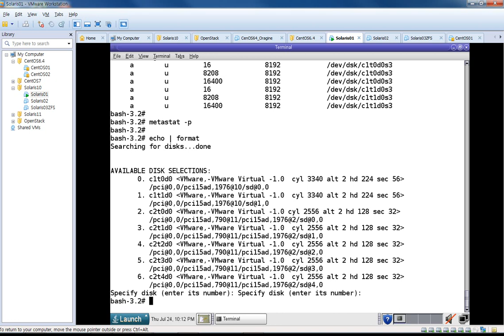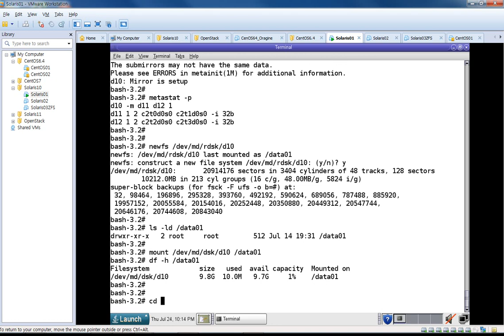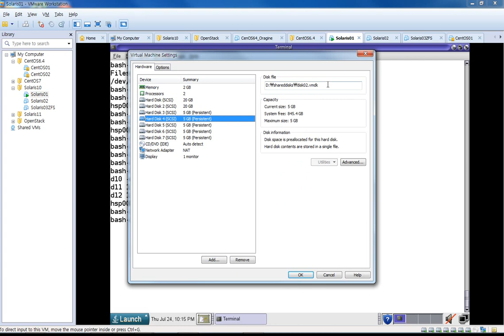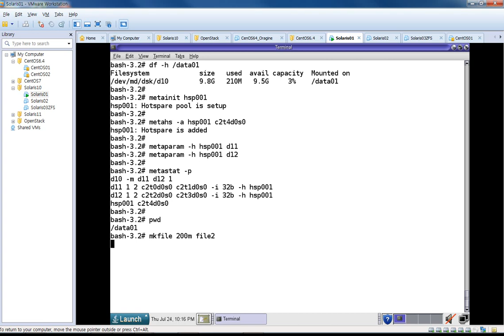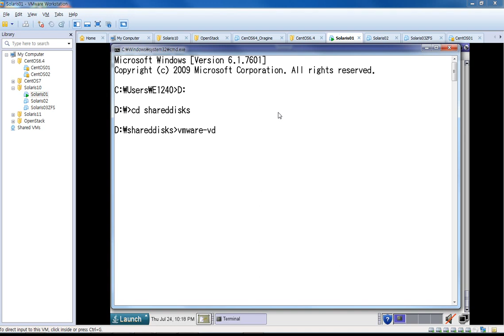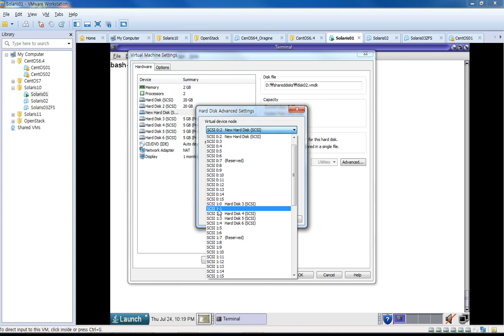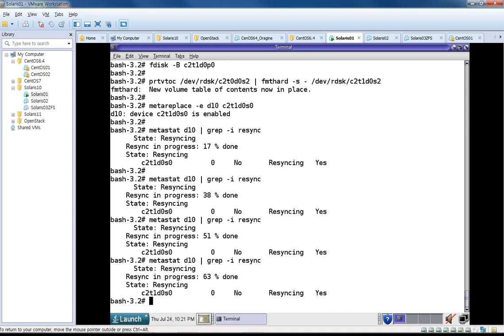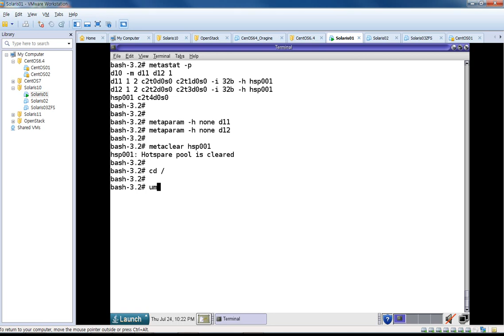Solaris SVM Creating RAID 0 Plus 1 Volume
*** Solaris SVM : creating a RAID 0+1 volume

1. create a RAID 0+1 volume
2. create a file system
3. test

[ OS Installation ]
: 1. Solaris 10 Installation on VMware Workstation
: 2. Installing a Solaris 10 ZFS root file system
[ Local Disk & UFS ]
: 1. Solaris 10 Local Disk Partitioning
: 2. Creating UFS File System
: 3. UFS File System mount/umount

[ Solaris Volume Manager ]
: 3. Creating RAID 0 Volume
: 4. Creating RAID 1 Volume
: 5. Changing RAID 1 Volume Options
: 8. Creating RAID 5 Volumes

[ Solaris ZFS ]
: 1. Mirroring ZFS root pool
: 2. Configuring the test environment
: 3. Creating a basic ZFS pool
: 4. Creating a mirrored pool
: 5. Creating a RAID-Z pool
: 6. Creating a double parity RAID-Z pool
: 9. Creating a ZFS file system
: 11. Sharing a ZFS file system
: 12. Creating a ZFS volume as a iSCSI LUN

[ Backup / Recovery ]

: 1. OS Disk Recovery Using mhVTL 01
: 2. OS Disk Recovery Using mhVTL 02
: 3. OS Disk Recovery Using mhVTL 03
: 4. root file system ufsdump backup
: 5. root file system ufsrestore recovery

[ Jumpstart ]

[ Troubleshooting ]

: 2. Recover UFS super block